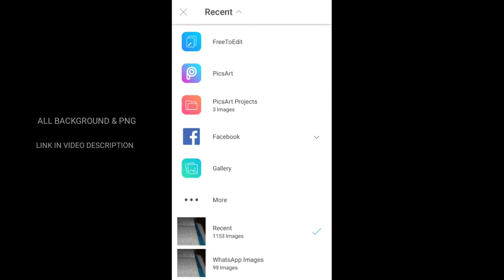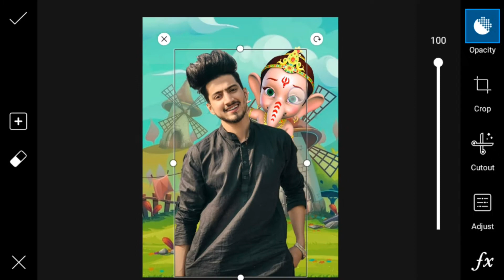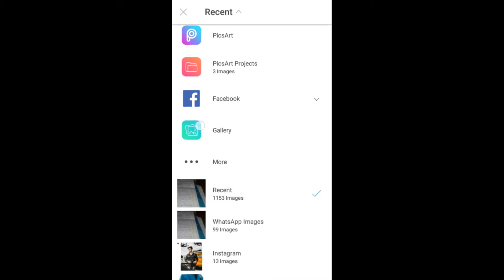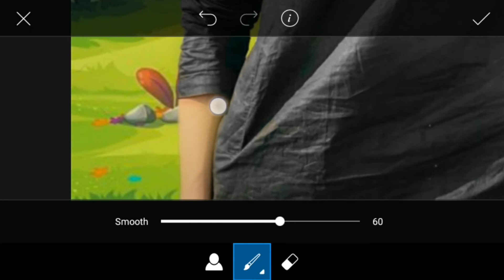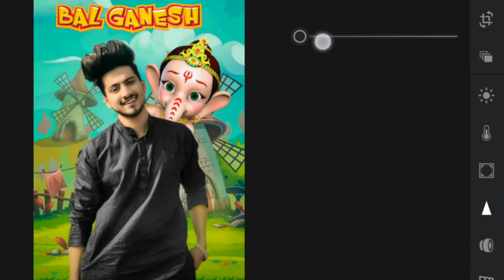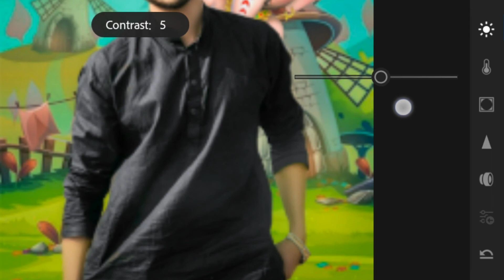Ganesh Chaturthi Special Photo Editing Tutorial in Picsart || Mr Faisu Ganpati Photo Edit || Pijush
Ganesh chaturthi special photo editing tutorial in picsart

Downlod background link

Downlod apps 👉
Lightroom app link